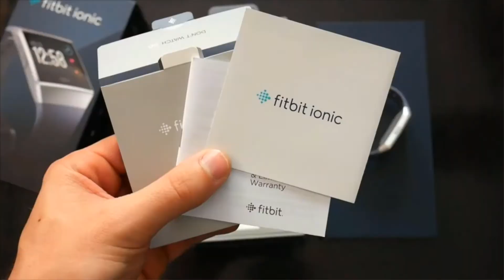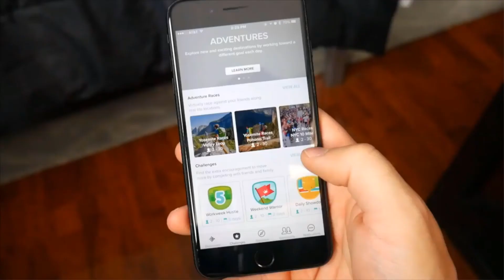Top 5 Best Smartwatch For Biking 2021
Top 5 Best Smartwatch For Biking
Product Details
1. Suunto Traverse

2. Garmin Fenix 5 Sapphire.

3. Garmin Forerunner 735XT

4. Garmin vívoactive HR GPS Smart Watch

5. Fitbit Blaze Smart Fitness Watch